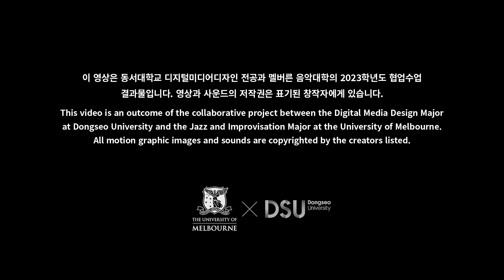FISH WAVE (Narrow and Wide) - Exhibition Version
Title:  FISH WAVE (Narrow and Wide)
Motion Graphic:Kwon Eungyeong,In Yucheon,Kim yehyeon (Dongseo University)
Recording and Mixing: Pat Telfer
Direction: prof. Kyungwon Kim(Dongseo University) / Sunny Kim(University of Melbourne)

[Design description]
물의 흐름을 강조한 작품으로, 주제는 ‘좁음과 넓음’입니다. 선정한 곡은 저음역대의 낮은 음이 반복되는 곡의 변화가 거의 없는 잔잔한 분위기로, 물결이 커지고 작아지는 파도의 일렁거림이 잘 나타나도록 표현하고자 했습니다. 저음역대의 반복되는 잔잔하면서 긴장감도는 곡을 일렁이는 파도에서 함께 어우러지는 바다 생물들의 모습으로 표현했습니다. 강하게 내려치는 음은 오징어로 , 부드럽게 반복되는 음은 민어로 , 길게 끄는 낮은 음은 장어로 표현해 각 음의 특징과 어울리는 바다속 생물들로 곡의 규칙을 구성했습니다. 또한 곡의 초반과 중간에 유화느낌으로 바다의 모습을 그려 역동적인 바다의 모습을 시각화 해보았습니다. 그리고 나왔던 물고기들의 움직임의 속도와 각 다른 파도의 결의 움직임을 강조하기 위해, 삼각 구도를 만들어 재미있게 표현해보았습니다.  전체적인 흐름은 왼쪽에서 오른쪽으로 단순하게 표현해 물고기들의 움직임에 더 집중 할 수 있도록 제작해보았습니다.
The piece emphasizes the flow of water, and the theme is "narrow and wide. I chose a calm mood with little change, with repeated low notes in the bass range, to represent the rippling of the water as it grows and shrinks. The repetitive calm and tension in the lower register was meant to represent sea creatures moving together in the undulating waves. I organized the rules of the song into sea creatures that match the characteristics of each note, representing hard-hitting notes as squids, softly repeating notes as minnows, and long, low notes as eels.
At the beginning and middle of the song, I drew the sea in an oil painting style to visualize the dynamic sea. To emphasize the speed of the fish's movements and the determination of each wave, I created a triangular composition to make it interesting. The overall flow is simple from left to right, so that the viewer can focus more on the movement of the fish.